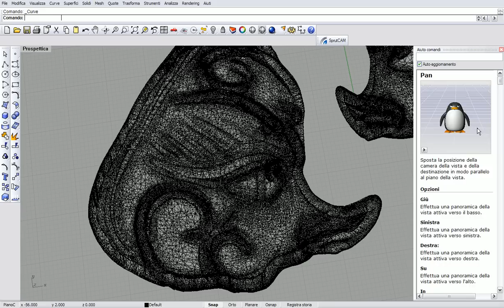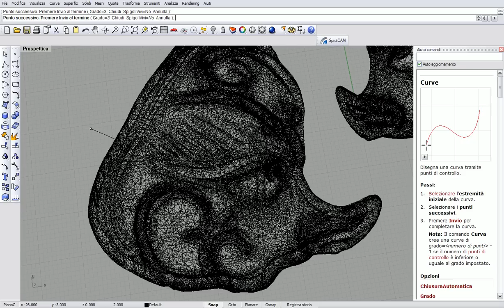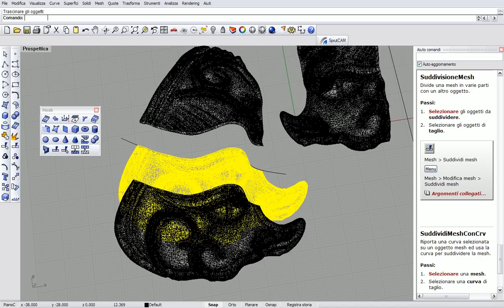Taglio Mesh Rhino 2